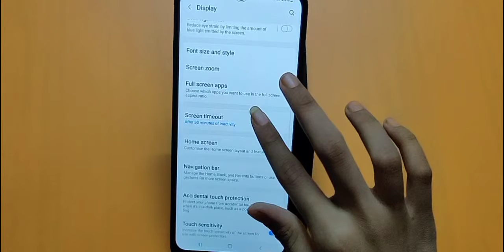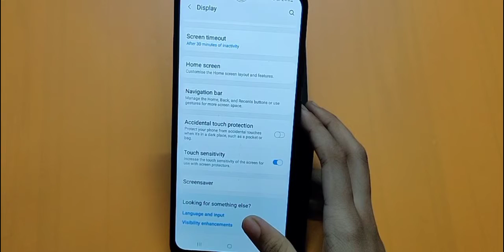How to change screen timeout in samsung galaxy M52 5g | screen timeout change kaise karen – [Hindi]